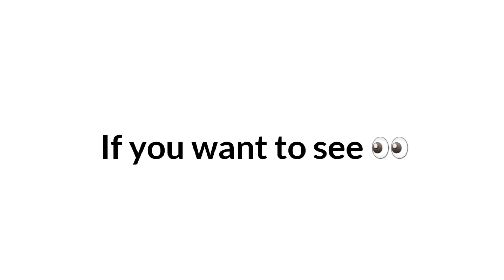My Real Face Reveal..🤦‍♀️